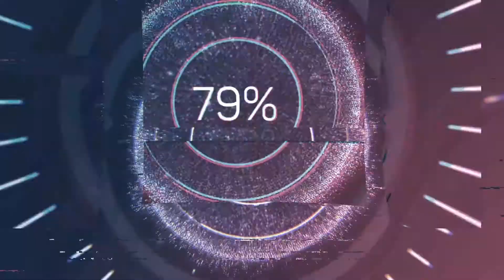Payday 2 Aloittelijan Opas osa5 (No DLC/Inf)